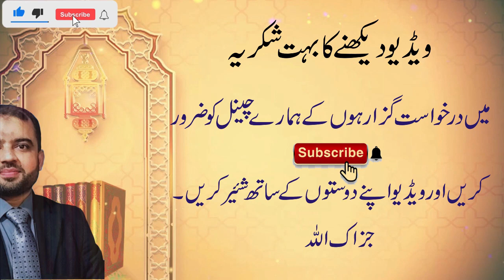Impact of Social Meida on Children | Jannat Mirza | Ticktoker bkids | Ramzan Transmission | waheed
▶▶About Prof. Muhammad Waheed U Zaman:
Professor Muhammad Waheed U Zaman S/o Allama Muhammad Shams U Zaman is Pakistani Muslim a Quran Scholar, and Educationist. Professor Muhammad Waheed Zaman is a student of Mulana Peer Muhammad Abdul Jalil , Dr. Hafiz Anas Nazar, Dr. Aqeel Ahmad, Dr. Abdul Rasheed Qadri, Dr. Shahzada Imran Ayoub, Dr. Sham Ul Arfeen, and many others. Prof. Muhammad Waheed Zaman has authored 5 books, 2 of them are published including "Sonehri Baten". Prof. Muhammad Waheed Zaman is also writing an article in "Sar Zameen News Paper". Prof. Muhammad Waheed Zaman is a researcher and a critical thinker.
▶▶About Prof. Muhammad Waheed U Zaman's Mission:
Our goal is to bring all these young people to religion who have for some reason turned away from religion. The religion of Islam is so simple that everyone can practice it very easily. However, some evil elements in our society do not correct the interpretation of Islam. My goal is nothing but to make every young person follow the religion of Islam and lead their lives on the principles of Islam. In Islam, the Qur'an and Sunnah are the materials we can follow to be saved.
 ▶▶Question & Answers Session:
We have a Question & Answer session once a week in which students and the public ask questions that are answered satisfactorily. Questions can be emailed and asked in the comments.